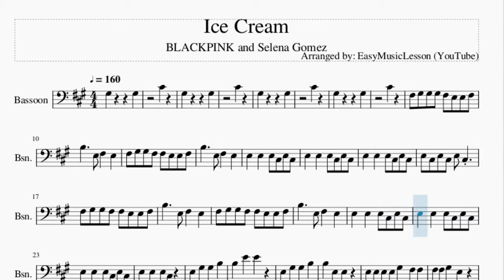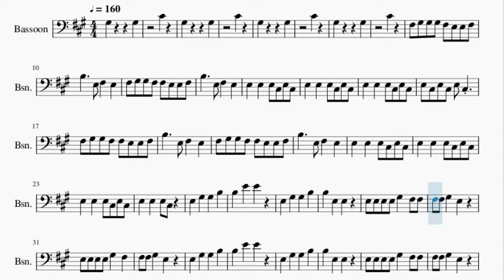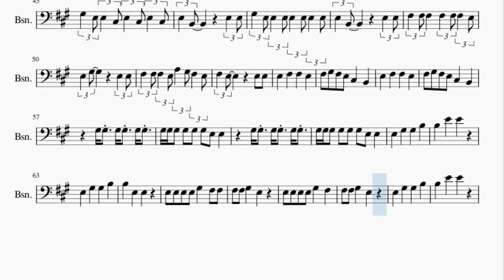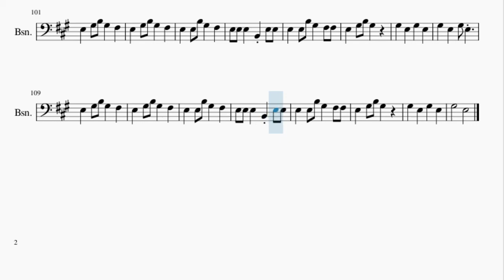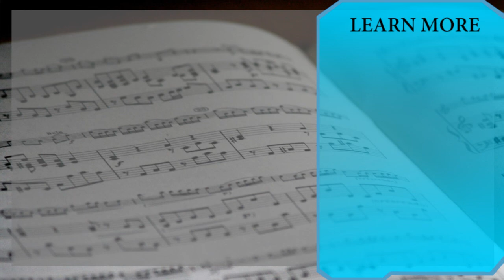Bassoon Sheet Music: How to play Ice Cream by BLACKPINK and Selena Gomez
Here is a sheet music/tab video on the song Ice Cream by BLACKPINK and Selena Gomez on the bassoon. A bassoon sheet music arrangement which is transposed to notes that are easily played by bassoon, for the song Ice Cream by BLACKPINK and Selena Gomez.

EasyMusicLesson2 teaches you to play the your favorite instrument, through well-arranged sheet music so that you too can learn how to play Ice Cream by BLACKPINK and Selena Gomez on the bassoon as fast as you can. A bassoon sheet music with backing tracks to help your play the song better.

Chords of Bassoon arrangement:
E Maj   E Maj   A Maj   E Maj   E Maj   A Maj   E Maj   E Maj
A Maj   E Maj   E Maj   A Maj   E Maj   E Maj   A Maj   E Maj
E Maj   A Maj   E Maj   E Maj   A Maj   E Maj   E Maj   A Maj
E Maj   E Maj   A Maj   E Maj   E Maj   E Maj   E Maj   A Maj
E Maj

Melody notes of Bassoon:
G#3         G#3
C#4
G#3         G#3
C#4
G#3         G#3
C#4
G#3         G#3
C#4
F#3 G#3 G#3 G#3 F#3 E3 E3 F#3
B3     E3 F#3   E3
F#3 G#3 G#3 F#3 F#3 E3 E3 F#3
E3   E3   E3 C#3 E3 C#3
E3 C#3 E3 C#3 E3 C#3
E3   E3   E3 C#3
E3   G#3   G#3   B3
B3   E4   E4
B3   E3   E3
E3 E3 E3 E3 G#3   F#3 F#3
F#3 F#3 G#3   E3
E3 E3 E3 E3 G#3   F#3
B3   E4   E4
B3   E3   E3
G#3   E3   C#3 C#3 B2 B2
G#3   E3   G#3 E3
G#3 E3 E3 C#3 E3 C#3 E3 C#3
E3 B2       E3 E3
G#3 E3 E3 E3 E3 E3 E3 E3
F#3 F#3 F#3   F#3 F#3 F#3 E3
E3 G#3       E3 E3
F#3 F#3 F#3 E3 A3 G#3 F#3 E3
F#3 E3       E3 E3
E3   F#3   F#3   E3
F#3 G#3 F#3 E3 C#3   B2
G#3 G#3 G#3 G#3 G#3 G#3
G#3 G#3 G#3 G#3 G#3 G#3 E3 E3
B3   E4   E4
B3   E3   E3
B3   E4   E4
B3   E3   E3
G#3       E3
B3 G#3 G#3 F#3 G#3 F#3 G#3